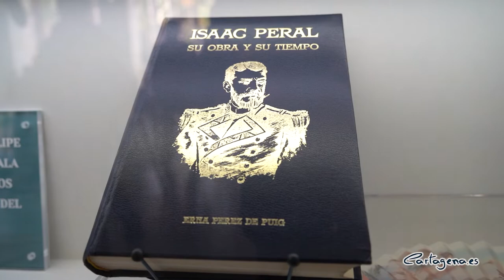El legado de Isaac Peral ya se puede visitar en el Museo Naval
Isaac Peral cuenta ya con una sala dedicada a su legado en el Museo Naval de Cartagena. Este jueves, 20 de enero, ha quedado inaugurada la sala del legado de Isaac Peral, un espacio permanente que cuenta con diversas piezas y objetos que pertenecieron al ingeniero y militar cartagenero, inventor del submarino torpedero.

El acto, al que han asistido la vicealcaldesa de Cartagena, Ana Belén Castejón, acompañada por el concejal delegado de Cultura, Carlos Piñana, ha estado presidido por el director del Instituto de Historia y Cultura Naval y de la propia sala museística, el vicealmirante Marcial Gamboa Pérez-Pardo.

El nuevo espacio está ubicado en el interior de la sala 'Isaac Peral' del museo, y en ella los visitantes pueden ya descubrir piezas variadas, entre las que destacan su despacho original, documentos y objetos personales relacionados con su invento y su vida como oficial de la Armada. También una maqueta del submarino, que permite observar la disposición de su interior, así como la bandera que enarboló el invento de Peral durante sus pruebas de mar.

Se trata de una colección que aglutina algunos de los objetos personales "que Isaac Peral utilizó durante su ejercicio como marino e inventor", ha destacado el director del Museo Naval, "entre los que destacan también su sable y sus condecoraciones, además de diferentes óleos", ha añadido el vicealmirante.

La vicealcaldesa ha valorado la nueva zona dedicada al inventor y marino cartagenero. “Sin duda, este nuevo espacio viene a completar el legado que podemos disfrutar en la sala Isaac Peral y supone un nuevo y más que justo homenaje a nuestro inventor más universal”, ha subrayado Castejón.

“Muy pronto contaremos también con un nuevo espacio museístico que nos permitirá ahondar en el conocimiento sobre este personaje esencial en la historia de Cartagena y de España, con la apertura de la Casa Museo de Isaac Peral. Desde el Ayuntamiento de Cartagena seguimos trabajando para que las obras concluyan lo antes posible y, así acercar la figura de Peral a la ciudadanía”, ha concluido la vicealcaldesa.

De esta manera, con la puesta en marcha de esta nueva sala, "la historia de la figura de Isaac Peral como marino y como inventor  vinculada a la ciudad de Cartagena se cubre al completo a través del Museo Naval, la casa natal y el panteón ubicado en el Cementerio de Nuestra Señora de Los Remedios", ha destacado el vicelamirante y director del museo.

La nueva 'Sala del Legado de Isaac Peral' podrá ser visitada por el público a partir de este viernes, 21 de enero, de martes a viernes, en horario de 9:00 a 14:00 horas, y los sábados de 10:00 a 14:00 horas.